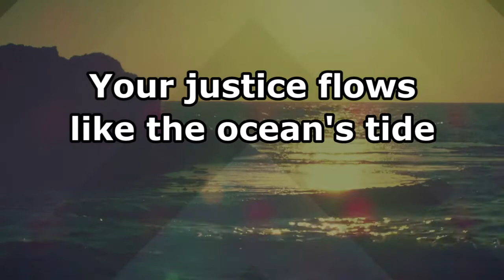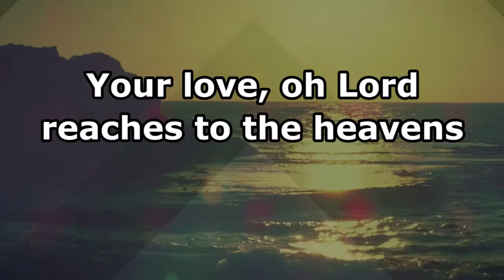Your Love Oh Lord - Third Day - Lyrics